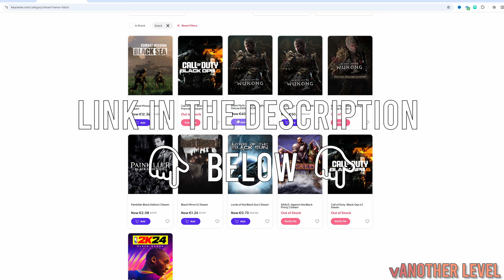The Best Mods In - Dragon Ball: Sparking! ZERO (5)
These Mods are taken to a whole other level in Dragon ball sparking zero Check out the best mods with Ultra Ego Vegeta downloads in the description.

Ultra Ego Vegeta"The Secret of the Self-indulgent") is a powerful divine transformation used by Vegeta that utilizes the Ultra Ego ability and the power of destruction.

Granolah is the sole survivor of the Cerealian race that was annihilated by the Saiyan Army and a bounty hunter, formerly employed by the Heeters.

DRAGON BALL: Sparking! ZERO has an incredible number of playable characters, each with signature abilities, transformations and techniques. Unleash the fighting spirit within you and take the fight to arenas that crumble and react to your power as the battle rages on. 11/10/2024. PS5.

Hope you guys enjoy the video Trust that there is a plan in place for more 🎮